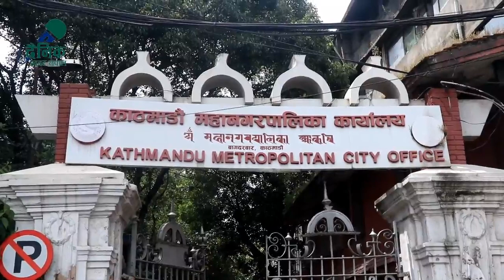फुटपाथ व्यवसायीहरुको महानगरपालिका प्राङ्गणमा नाराबाजी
फुटपाथ व्यवसायीहरुको महानगरपालिका प्राङ्गणमा नाराबाजी Kathmandu Mahanagarpalika Balen